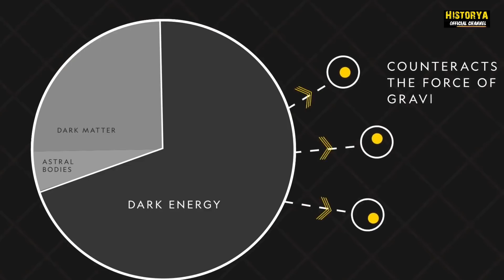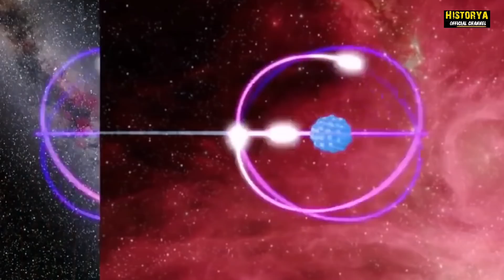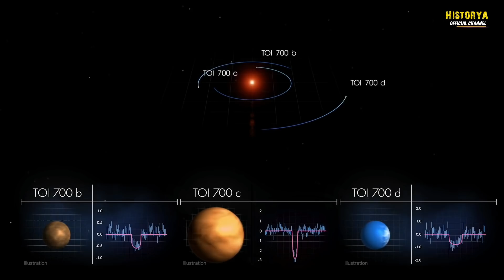NAKAKAGIMBAL NA MISTERYO SA KALAWAKAN | Historya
Dark Matter
Dark Energy
Quantum Entanglement
Antimatter
The Fermi Paradox
Black Holes
Space Roar
Cosmic Rays
Multiverse
The Big Crunch

RELATED CHANNEL
Archlight Media
Kaalaman
Tinagalog
ClarkTV Facts
Jp Amazing Stories
Alamin Mo
LeonMata Tibi
Tinig PH
Bulalord
WIN YT
Marvelous Facts
Madam Info
JEFF TV

Ivana Alawi
Wowowin
Ja Mill
Rated K